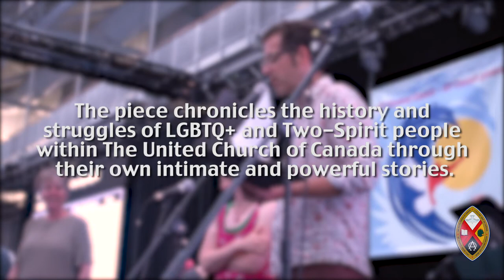Minutes for Mission 2019 - iridesce: The Living Apology Project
Minutes for Mission: February 17, 2019. The Iridesce project encouraged storytelling around the 1988 decision to welcome gay, lesbian, and bisexual people into full membership and ministry in the United Church. Supported through your generous donations to the Mission & Service of The United Church of Canada.